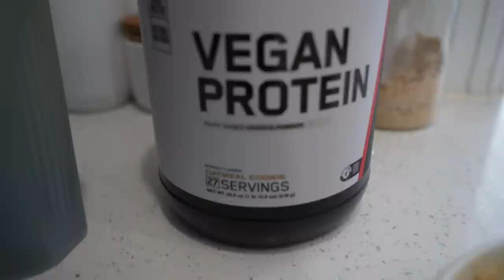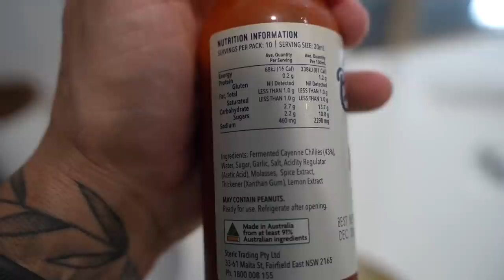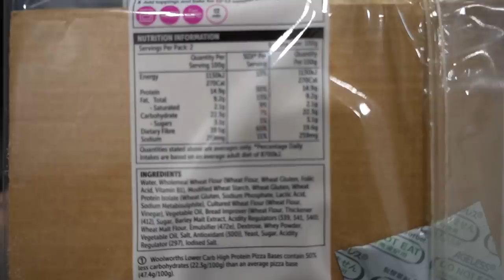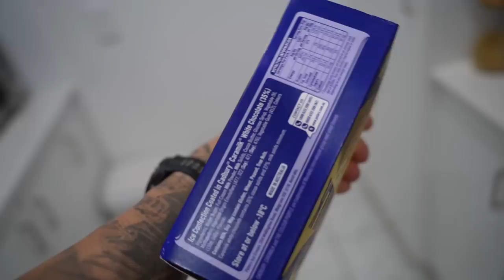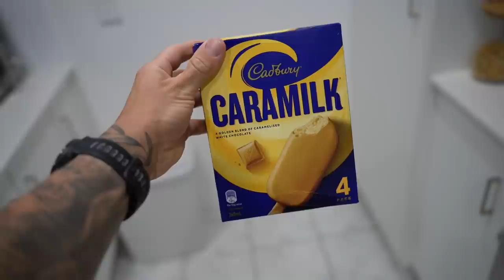DAY IN THE LIFE | HYBRID ATHLETE TRAINING & FULL DAY OF EATING.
In this video i take you guys through a full day of training and eating as a hybrid athlete chasing a sub 1:20 half marathon.